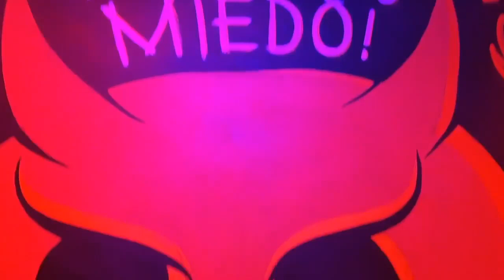El Color Ante Pachuca Copa Mx